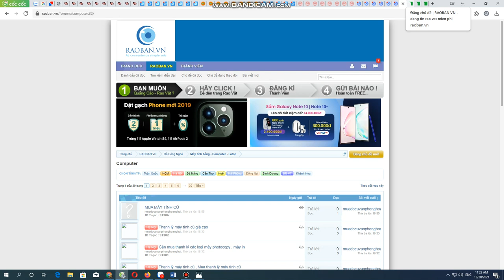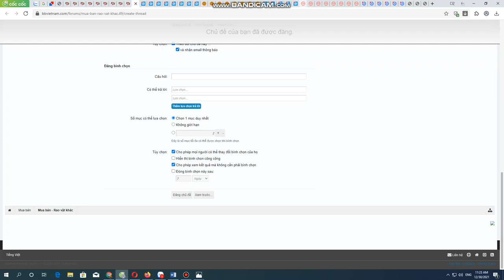Chuyên mua thanh lý âm ly loa đài cũ